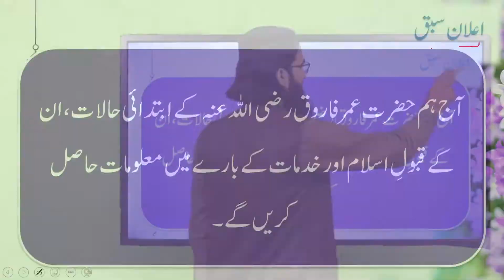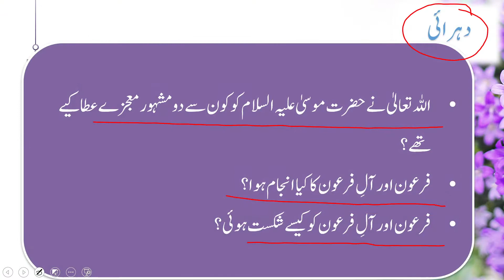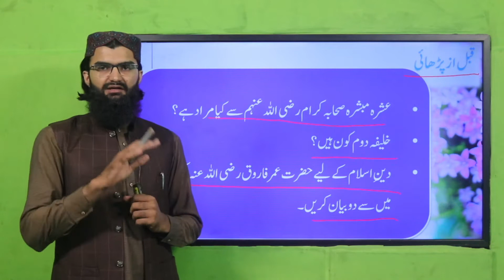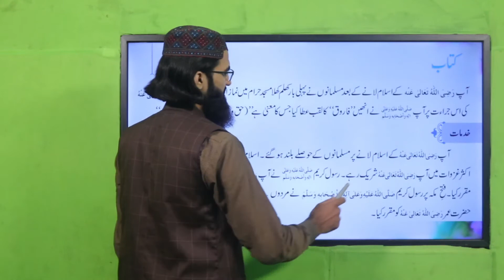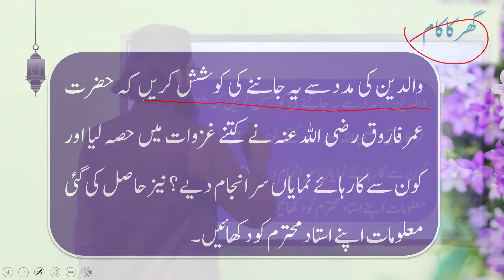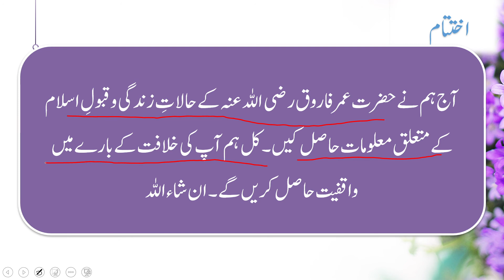Islamiyat Grade 4 Unit 6.3 Lecture 1 || SNC 2020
1. PowerPoint Presentation

2. Lesson Plan

3. Worksheet/Activity